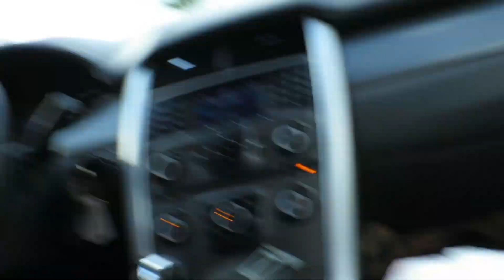Pavo listo para la Cena, Mucho trabajo ,Comida China - Noviembre 25, 2015 ♡IsabelVlogs♡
LINKS IMPORTANTES !

🎀IPSY ...

- Isabel ♡